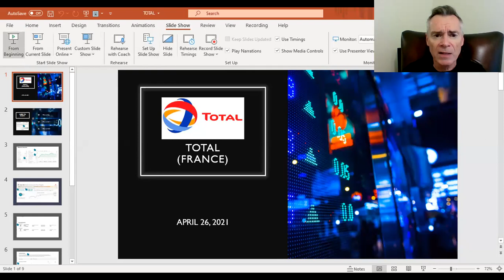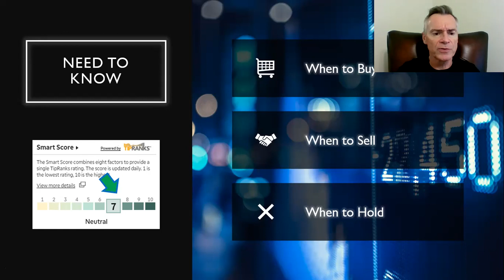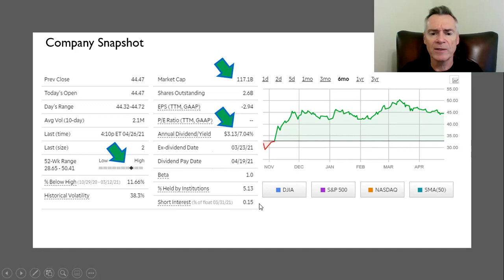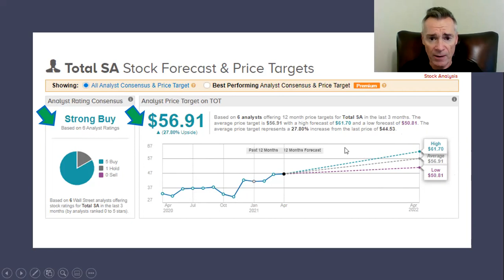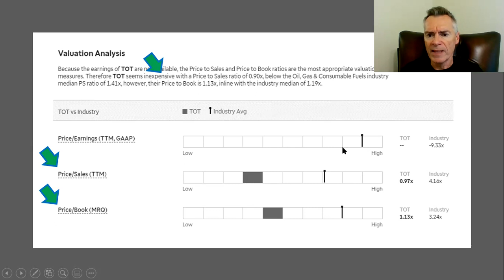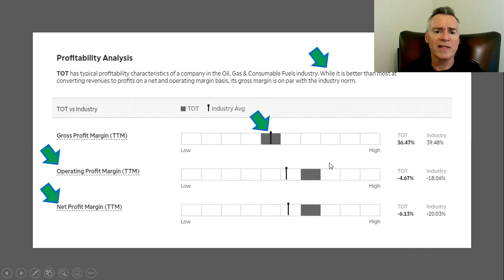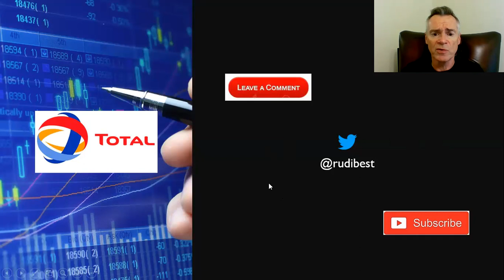2. Total SA | $TOT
Mr. Oxy | Oil & Gas | Energy | Total SA | $TOT